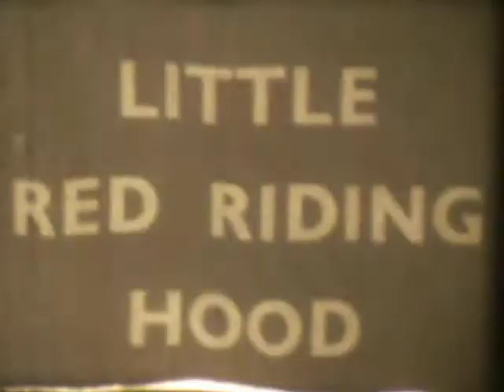LITTLE RED RIDING HOOD, Black & White, 16mm Sound Film, Animation, Russian